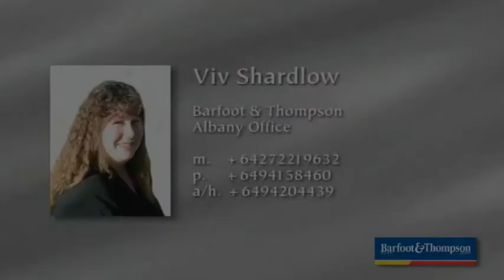Makarau - Last Chance For 'The Good Life'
This peaceful & private little paradise features a Gorgeous 2 bedroom + study Californian bungalow style home. Featuring beautiful timber floors and tastefully decorated throughout including a claw foot bath and antique vanity, 'French doors galore, DVS system, pot belly stove and fully insulated from under floor to ceiling.

Set on approx 4 acres of grazing with 3 out buildings, a fully landscaped garden, and stockyards, you have the best of both worlds - a home and a mini farm.

Great location for quiet road riding & ideal for 1st home buyers or rental investment. Must sell at Auction! Come view today.

'Reluctant Sale'

Contact the agent:

Viv Shardlow
Albany Branch